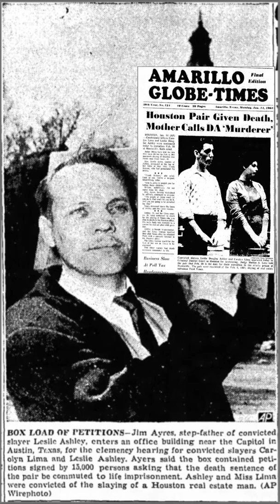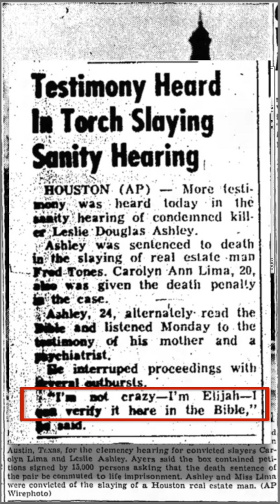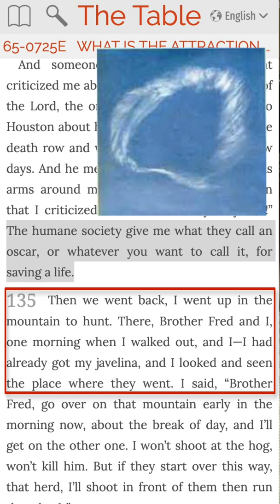William Branham Wins an Oscar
In 1963, William Branham told his listeners in Phoenix, Arizona that he was “called on a case”, and that he got a “little certificate” for “Saving a life”.  Though Branham did not say who the certificate was from, he did give the description of the event that allegedly earned his certificate.  He said that Mr. Ayers, one of the photographers who captured Branham’s “halo photograph”, thanked him for saving his son from the death penalty in the electric chair.  Branham never explained how that he saved the boy, but did say that he was pardoned by the Governor of the State of Texas

Shortly before hunting in Arizona after the 1963 cloud event, Branham held meetings to petition the stay of execution for Leslie Douglas Ashley, a transsexual prostitute who killed one of his clients during a three day orgy.  The newspaper and government records explain how William Branham saved Ashley from death: an insanity plea.  Apparently, Branham convinced Ashley to claim that he was “Elijah the prophet”, and Ashley did so.  The governor was convinced, and Ashley was sent to a minimum security facility, where he later escaped and entered the FBI’s Top Ten Most Wanted list.

In 1965, Branham claimed that for saving Ashley’s life, he won an oscar — an award given in the film industry — from the humane society — an organization established to prevent cruelty to animals.  After his “special case” in Houston at the end of February and/or the first week of March, Branham said that he then went back to Arizona to hunt.  He would later say that this hunting trip was during the cloud event on February 28, 1963, and enough people believed him that he actually … should … have won an oscar.